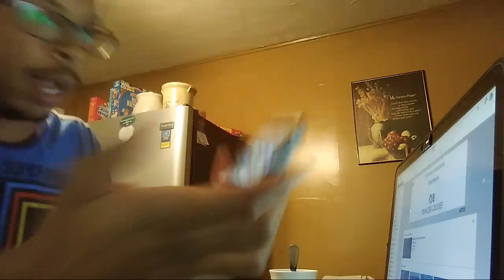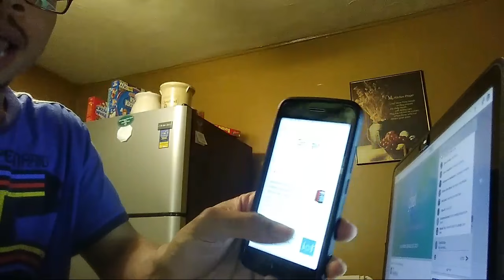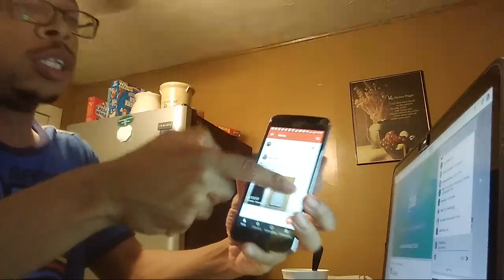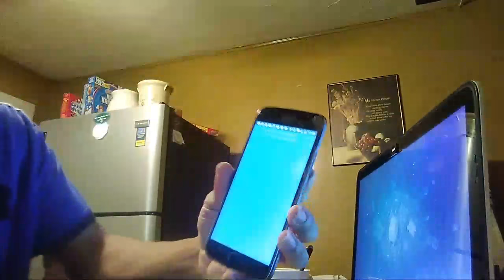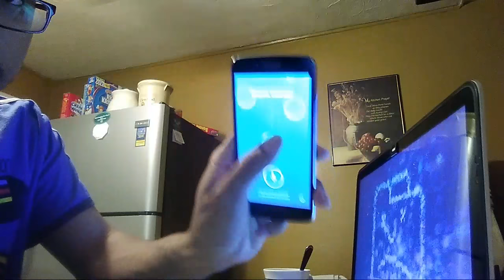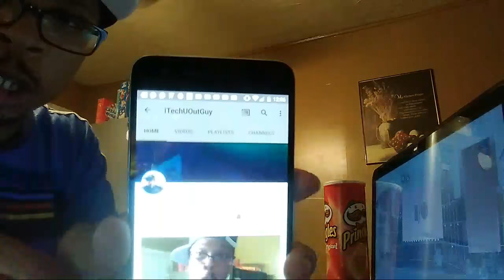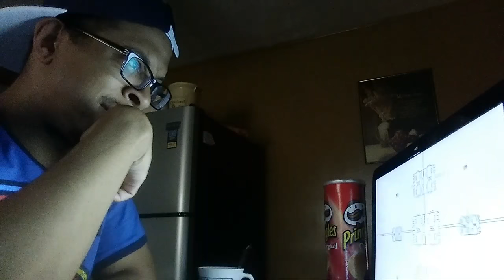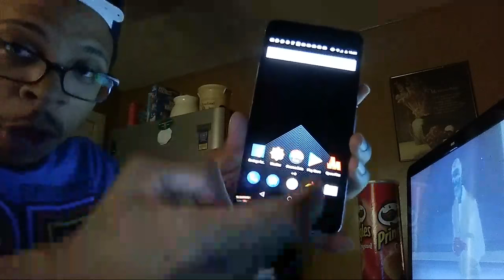Google I/O Live Stream and Reactions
Use my link to get $5 for signing into the Amazon App the first time

Hey! Get $20 in account credit by joining TextNow Wireless. Check it out here…

Get 100% Free Mobile Phone Service and High Speed Internet with @FreedomPop.

EARN UP TO 500MB OF DATA EACH MONTH WITH THE FREEDOMPOP FRIENDS LIST.

EARN ANOTHER ADDITION 200MB/MONTHLY ON FREEDOMPOP
BY INSTALLING MY FREEDOMPOP APP AND SIGNING IN TO YOUR ACCOUNT.  HERE IS THE LINK BELOW FOR THE APP ON ANDROID:

Earn cash everyday using inbox dollars!

Earn $5 Today for signing up to SwagBucks!

You also can earn money free for using your very own Paypal account.